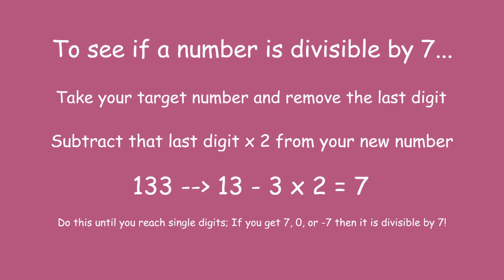Math Trick 22 - Divisibility Test (7)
Battle Theme from Omega Ruby and Alpha Sapphire
Credit: Nintendo, Game Freak, Creature Inc., TPCi
Original Composition: Junichi Masuda, Go Ichinose
Original Designer: Ken Sugimori